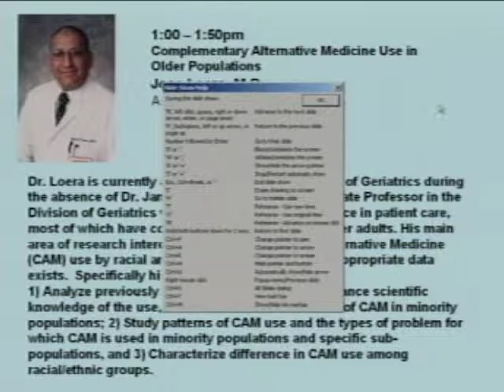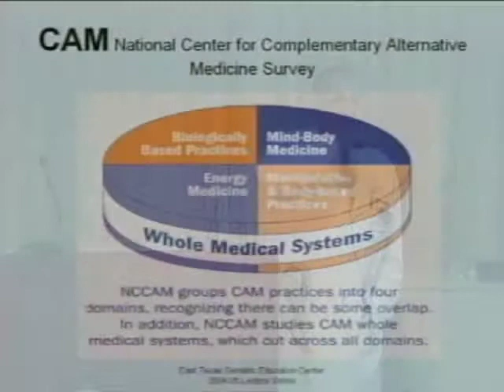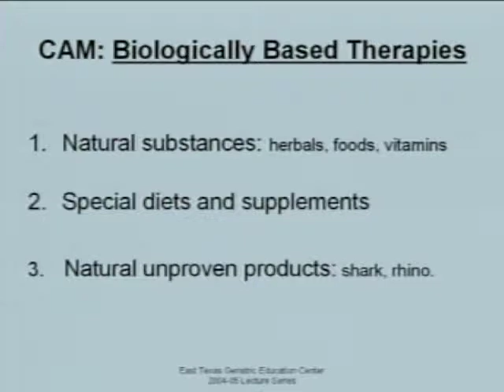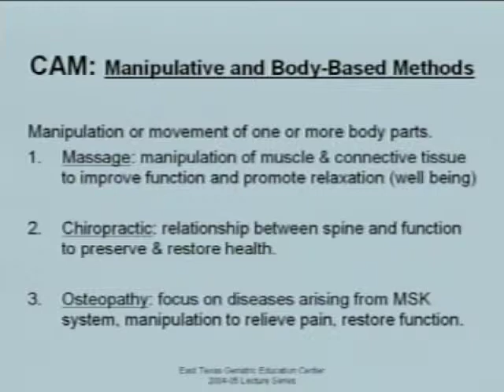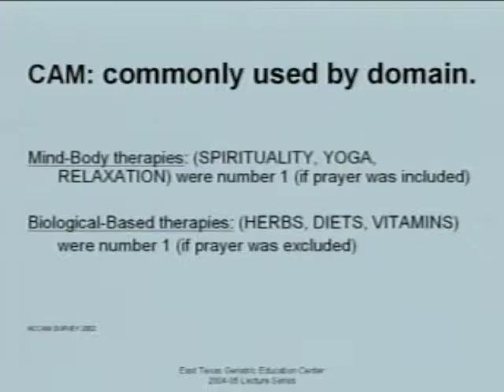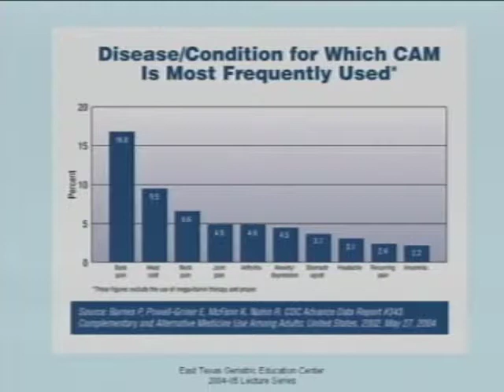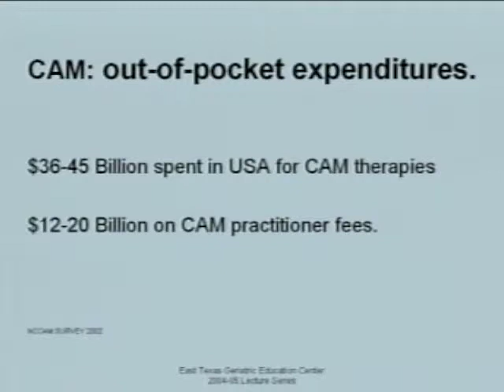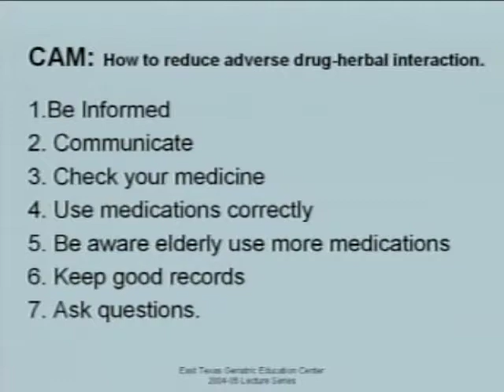Complementary Alternative Medicine Nov 12, 2004